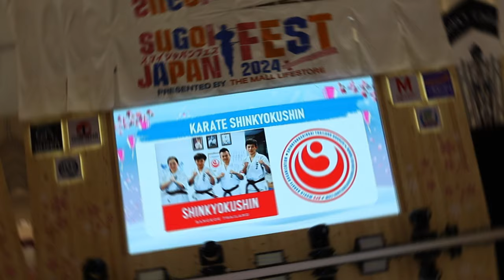แสดง Shinkyokushin Karate งานสุโก้ยเจแปน 2024 จาก IMAC Dojo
โรงเรียนสอนศิลปะการต่อสู้ IMAC Dojo ได้แสดงคาราเต้สำนัก WKO Shinkyokushin Karate ที่งานสุโก้ยเจแปน 2024 ในวันที่ 25 กุมภาพันธ์ พ.ศ. 2567 ที่ The Mall Lifestore Bangkapi โดยเป็นตัวแทนของสำนัก Shinkyokushinkai จากประเทศญี่ปุ่นแสดงทักษะคาราเต้พื้นฐาน ได้แก่ Kihon, Kata และ Kumite แสดงโดยครูสอนคาราเต้สายดำสำนัก Shinkyokushin 4 ท่าน
1. ครูเคน ปัญญวัฒน์ ศุภพิทักษ์พงษ์
2. ครูริว ภูริวัจน์ ศุภพิทักษ์พงษ์
3. ครูเรน ธนะโรจน์ ศุภพิทักษ์พงษ์
4. ครูมิเชล พิมนภัทร์ ศุภพิทักษ์พงษ์

งาน Sugoi Japan 2024 เป็นงานที่จัดขึ้นเป็นปีที่ 10 โดยมีเหล่าแฟนคลับของ HiroSano พิธีกรที่มีชื่อเสียงอย่างมากและเป็นรายการที่ได้รับความนิยมอย่างสูงสำหรับคนไทยที่สนใจการท่องเที่ยวในประเทศญี่ปุ่น ภายในงานมีกิจกรรมมากมายรวมทั้งการแสดงคาราเต้ โดยทางรายการได้เรียนเชิญ Shihan Frank Nagashima อาจารย์ที่เป็นตัวแทนคาราเต้สำนัก Shinkyokushin ประเทศไทย ให้เกียรติแสดงวัฒนธรรมด้านศิลปะการป้องกันตัวของประเทศญี่ปุ่นให้กับผู้ที่เข้าร่วมงาน Sugoi Japan 2024 ที่เดอะมอลล์บางกะปิ

ท่านที่สนใจเรียนศิลปะการต่อสู้ป้องกันตัวแบบ Karate Full Contact หรือคาราเต้เคียวคุชิน สำนักซินเคียวคุชิน สามารถติดต่อสอบถามได้ที่ โรงเรียนสอนการต่อสู้ IMAC Dojo ลาดพร้าว 101 รับสมัครนักเรียนได้ตั้งแต่อายุ 6 ปี ถึง 65 ปี เรียนเพื่อรักษาสุขภาพ ป้องกันตัว และช่วยชะลอวัย สอบถามรายละเอียดได้ทาง LINE Official : @imacdojo หรือโทรพูดคุยเพิ่มเติมกับครูฟีนิกซ์ เบอร์โทร เพื่อคุยรายละเอียดเพิ่มเติมได้

Address : 19, 21 Soi Pokaew 3 Yak 9 Klongchan Bangkapi Bangkok Thailand 10240